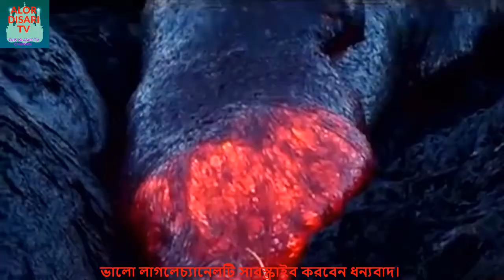প্রতিদিন একটু সময় হলে জাহান্নামের কথা স্বরন করুন - জাহান্নামের বয়ান - alor disari tv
জাহান্নামের বয়ান
জাহান্নামের বাংলা ওয়াজ
বাংলা ওয়াজ ২০২০
ওয়াজ
নতুন ওয়াজ ২০২০
জাহান্নামের সেরা বয়ান
আল্লামা দেলোয়ার হোসেন সাঈদির বাংলা ওয়াজ
সাঈদির ওয়াজ
সাঈদির ওয়াজ জাহান্নামের বয়ান
বাংলা গজল
বাংলা নতুন গজল
গজল ২০২০
হামদ
alor disari tv gojol
bangla waj
waz
waj
waj 2020
waz 2020
bangla new waj
jahannamer waj
jahannamer waz
boyan bangla
delower saidir waj
mizanur rohoman waj
mizanur bangka waj
hums
ALOR DISARI TV